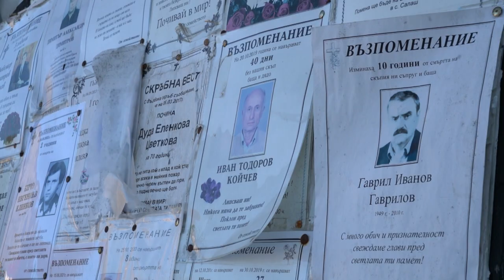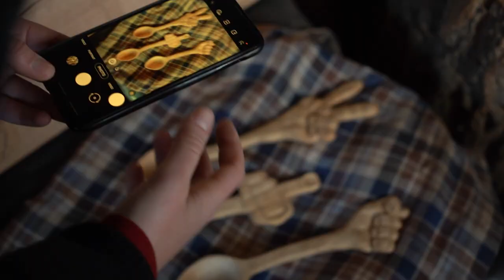Loneliness on the Bulgarian countryside | METROPOLIS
In the village of Salash in Bulgaria, only the elderly live. Their children have all moved to the city or abroad. Fortunately, they are occasionally visited by fluent twenty-somethings.

Metropolis is a video project by Dutch broadcast organizations HUMAN and VPRO, that started in 2008. Metropolis is made by a global collective of young filmmakers and TV producers, reporting on remarkable stories from their own country or city.

© HUMAN - This video is produced as part of the series Metropolis in 2021.